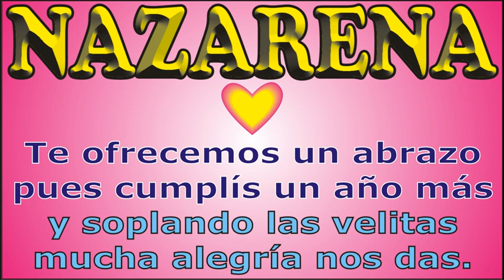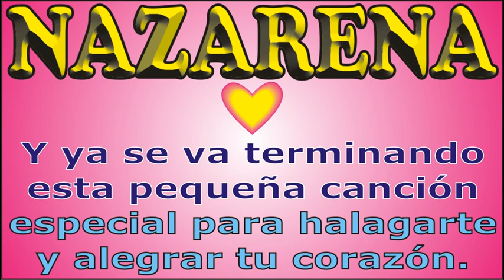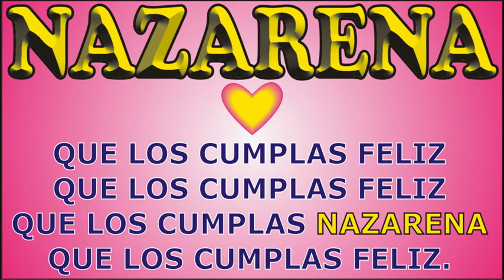FELIZ CUMPLEAÑOS NAZARENA - KARAOKE - FELIZ CUMPLE DEDICADO - MAÑANITAS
↓↓↓ LETRA ↓↓↓

FELIZ CUMPLEAÑOS - NAZARENA

que los cumplas ... NAZARENA

JORGE MUSIKMAN